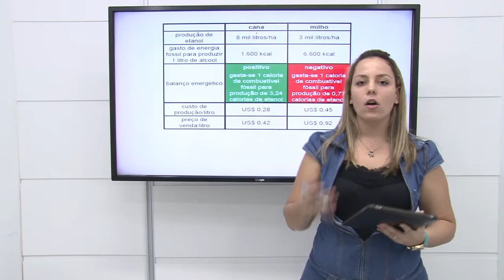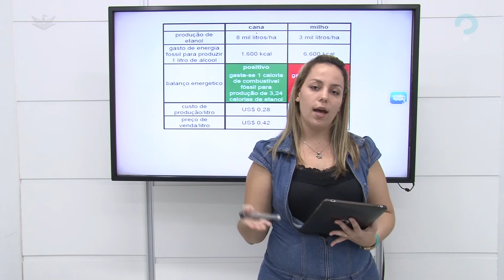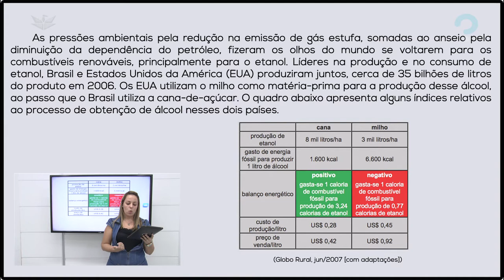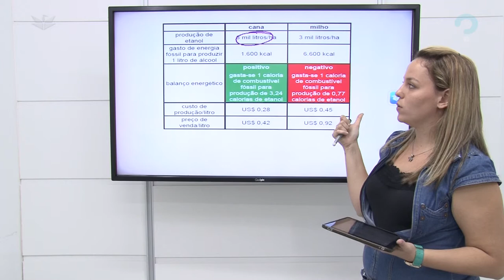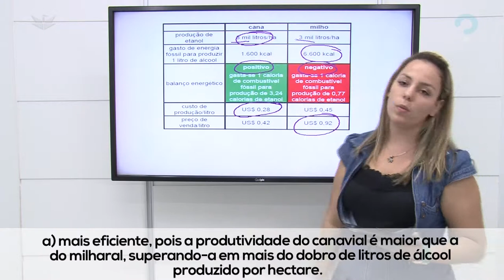PRODUÇÃO DE ETANOL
Há basicamente duas maneiras de produzirmos o etanol: A rota petroquímica através da reação de hidratação do eteno e através da fermentação da cana-de-açúcar ou outra fonte de sacarose, como o milho e a beterraba. A vantagem da utilização do etanol da via fermentativa é que o CO2 gerado na sua combustão é absorvido na fotossíntese, gerando um ciclo.